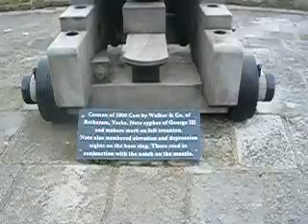Deal Castle Panorama and Tour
Deal Castle, Kent, UK